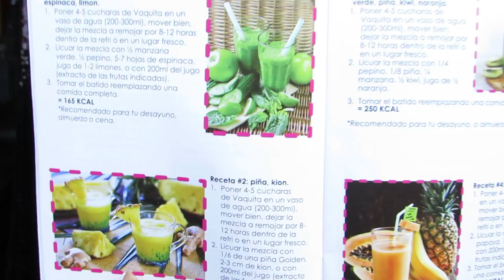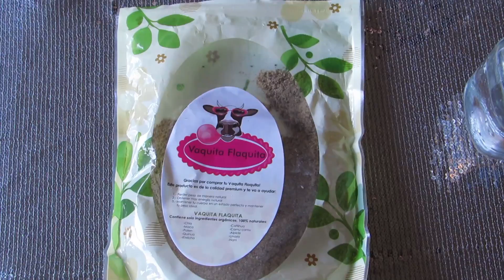Vaquita Flaquita: Qué es? Cómo se prepara? Para qué sirve?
Hola chicas, en este video les respondo muchas de sus dudas acerca de Vaquita Flaquita!
Si estas buscando bajar de peso de manera saludable, aquí te dejo el

♥♥♥ Gracias por acompañarme un dia mas ♥♥♥